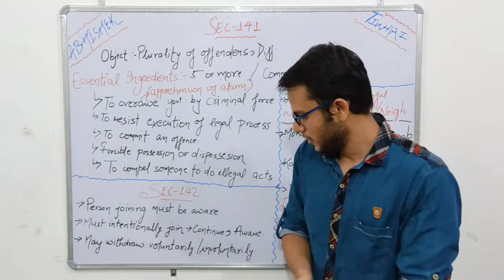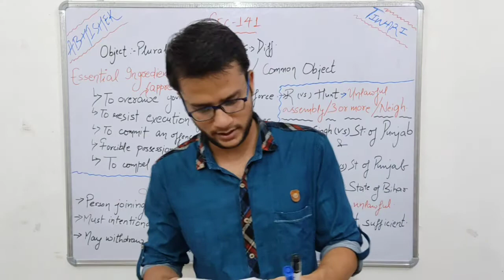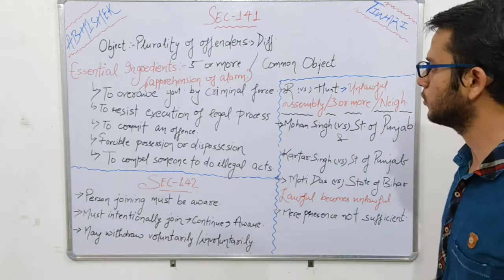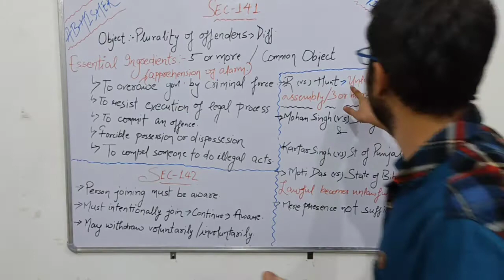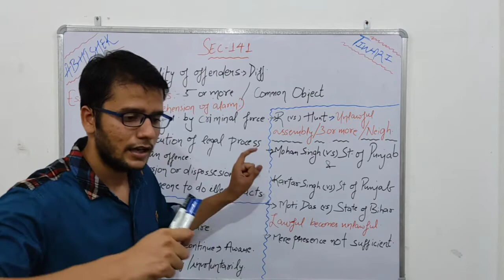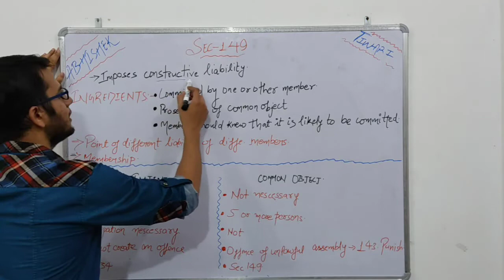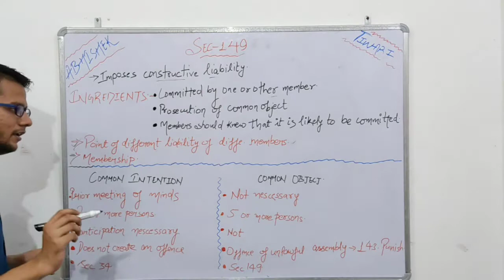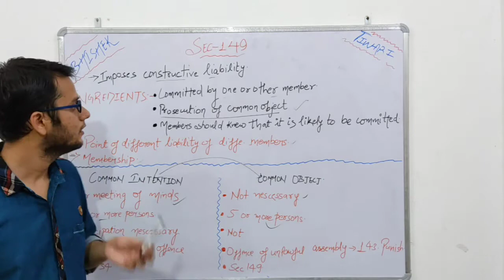Sec 34 vs Sec 149. #2 Confusion solved. Common intention vs Common object.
So, its the second part of the one of the most confusing topics - Common intention vs Common object. i.e. sec 34 vs sec 149. Before studying them section 141 and section 142 need to be covered. whic is done in detail in this video. Hope you all will love it.